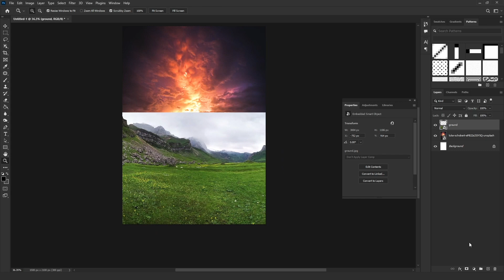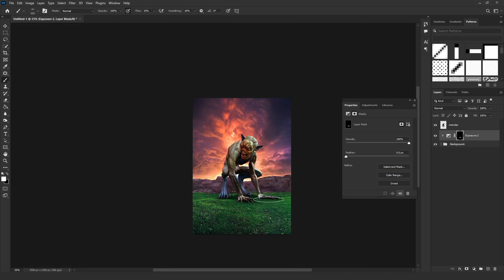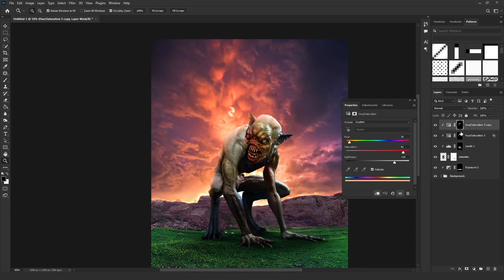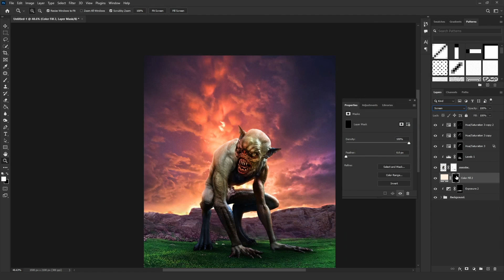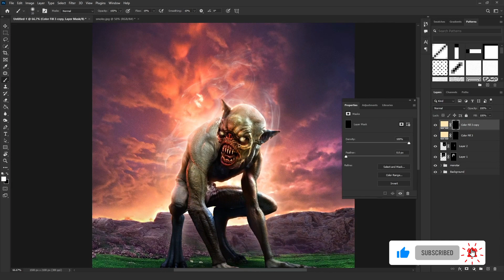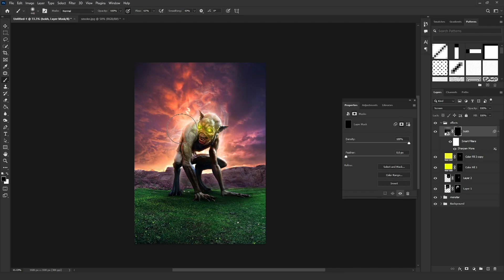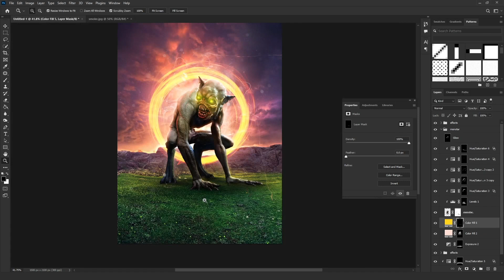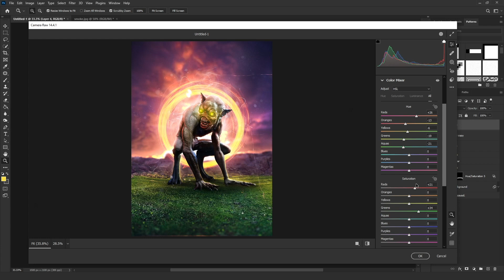Monster Portal photoshop | photo manipulation photoshop.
Creating Monster Coming out from portal of outside world!